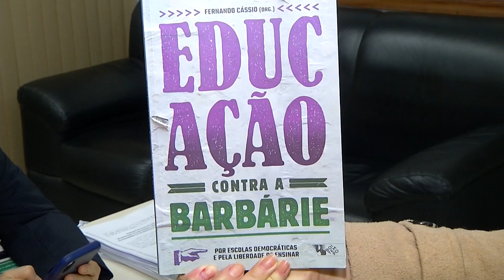Mais leitura para combater a violência, dica do Deputado Carlos Giannazi do PSOL